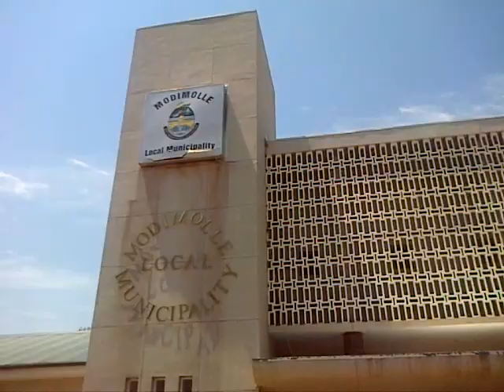Unemployed Youth Forum VID 20151021 00027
The memorandum was ultimately received by acting municipal manager Molopo Zacharia Namate, with the protesters giving the municipality only 48 hours (from Wednesday 21 October) to respond.

The leadership they will be calling for the resignation of the mayor and all Councillors.